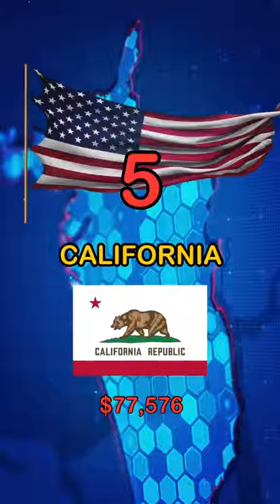Richest States quiz (GDP per capita 2023). Can you get 8/8 ?